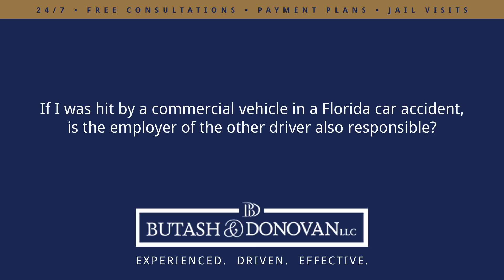If I was hit by a commercial vehicle in a Florida car accident is the employer of the..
If I was hit by a commercial vehicle in a Florida car accident is the employer of the other driver also responsible?  | Butash & Donovan LLC | Experienced. Driven. Effective.

It's quite possible that the employer may be responsible for the accident that took place. There are a lot of factors that you have to look into. Number one would be, "Did that employer know about the driver of the vehicle, of their driving history?" There's also other factors such as, "Did they tell the driver to do anything or direct the driver to do anything that may be unsafe?" Those are just some of the factors that you would look at to try to determine if you can hold the employer liable.